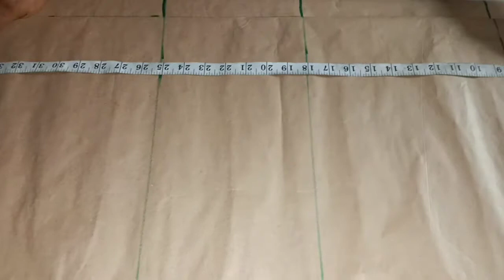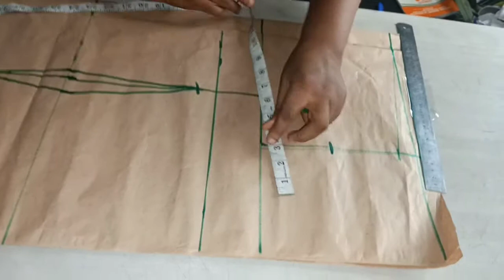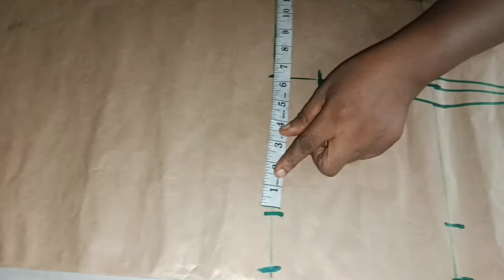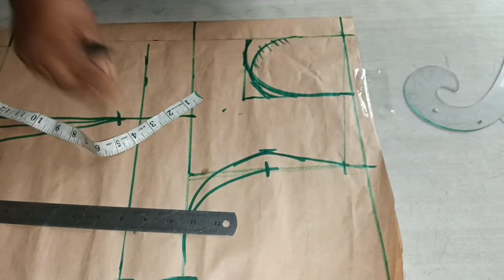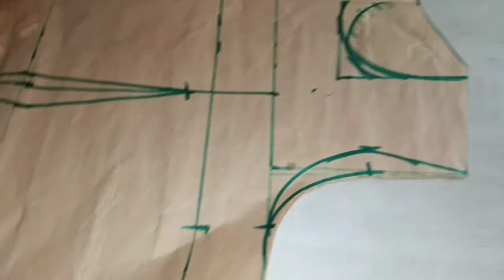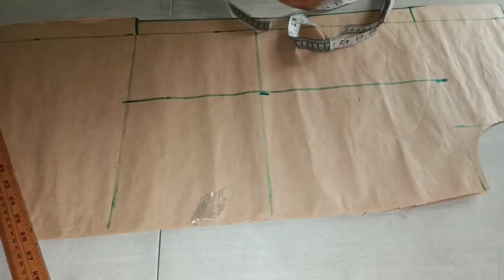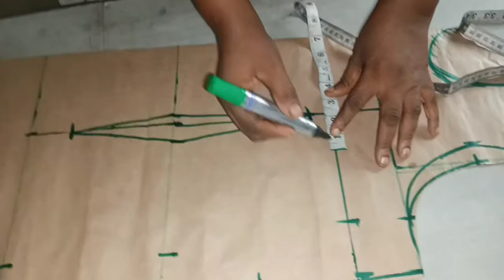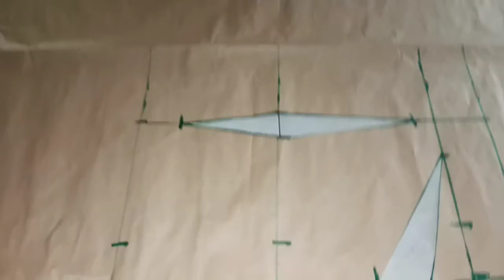HOW TO CUT A BASIC BODICE GOWN.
this gown pattern can be used to cut any type of gown.